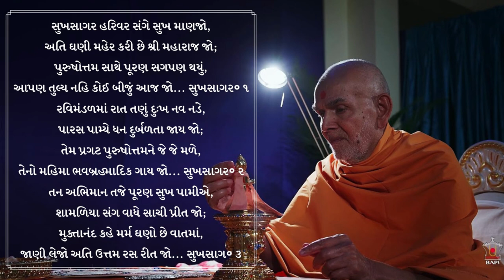Mohan Ne Gamva Ne Ichccho [with lyrics] ~ મોહનને ગમવાને ઇચ્છો માનની ~ Swaminarayan Kirtan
Swaminarayan Kirtan: Mohan Ne Gamva Ne Ichccho ~ મોહનને ગમવાને ઇચ્છો માનની ~ BAPS Kirtan With Lyrics

Swaminarayan Bhajan

Jay Swaminarayan 🙏

મોહનને ગમવાને ઇચ્છો માનની,

ત્યાગો સર્વે જૂઠી મનની ટેક જો;

પતિવ્રતાનો ધર્મ અચળ કરી પાળજો,

હરિચરણે રહેજો અબળા થઈ છેક જો... મોહનને꠶ ૧

વળી એક વાત કહું છું અધિક વિવેકની,

સાંભળ બેની તારા સુખને કાજ જો;

હરિજન સંગે રાખો પૂરણ પ્રીતડી,

ત્યાગો મદ મત્સર જૂઠી કુળ લાજ જો... મોહનને꠶ ૨

સુખદાયક તમે જાણો સુંદર શ્યામને,

અતિ દુઃખદાયક મન પોતાનું જાણજો;

મુક્તાનંદના નાથ મગન થઈ સેવજો,

સમજી વિચારી બોલો અમૃતવેણ જો... મોહનને꠶ ૩

સાંભળ બેની હરિ રીઝ્યાની રીતડી,

મોહનવરને માન સંગાથે વેર જો

સાધન સર્વે માન બગાડે પળ વિષે,

જેમ ભળિયું પયસાકરમાં -ઝેર જો... સાંભળ꠶ ૧

દાસી થઈ રહેજે તું દીનદયાળની,

નીચી ટેલ મળે તો માને ભાગ્ય જો;

ભવબ્રહ્માદિકને નિશ્ચે મળતી નથી,

પુરુષોત્તમ પાસે બેઠાની જાગ્ય જો... સાંભળ꠶ ૨

પ્રીત કરે પુરુષોત્તમ સાથે નિત્ય નવી,

દાઝીશ મા દેખી કે’નું સન્માન જો;

તો રીઝે રસિયો સુંદરવર કહાન જો... સાંભળ꠶ ૩

ધર્મકુંવરની રીત સુણી મનમાં ધરો,

તો તમે રહેશો મગન સદા હરિ સંગ જો;

પુરુષોત્તમને નથી કોઈ પર પોતાતણું,

પૂરણકામ ન રાચે કેને રંગ જો... કહાન꠶ ૧

કરુણાનિધિમાં કામાદિક વ્યાપે નહિ,

ઈર્ષ્યા માન તણો નહિ અંતર લેશ જો;

કડવાં વેણ કહે પોતાના દાસને,

ઔષધસમ આપે ઉત્તમ ઉપદેશ જો... કહાન꠶ ૨

જે જે વચન કહે સુંદરવર શ્યામળો,

સુખ ઊપજે તેમ કરવો શુદ્ધ વિચાર જો;

મુક્તાનંદના નાથ સદા સુખદાઈ છે,

એવું જાણી કરજો પૂરણ પ્યાર જો... કહાન꠶ ૩

સુખસાગર હરિવર સંગે સુખ માણજો,

અતિ ઘણી મહેર કરી છે શ્રી મહારાજ જો;

પુરુષોત્તમ સાથે પૂરણ સગપણ થયું,

આપણ તુલ્ય નહિ કોઈ બીજું આજ જો... સુખસાગર꠶ ૧

રવિમંડળમાં રાત તણું દુઃખ નવ નડે,

પારસ પામ્યે ધન દુર્બળતા જાય જો;

તેમ પ્રગટ પુરુષોત્તમને જે જે મળે,

તેનો મહિમા ભવબ્રહ્માદિક ગાય જો... સુખસાગર꠶ ૨

તન અભિમાન તજે પૂરણ સુખ પામીએ,

શામળિયા સંગ વાધે સાચી પ્રીત જો;

મુક્તાનંદ કહે મર્મ ઘણો છે વાતમાં,

જાણી લેજો અતિ ઉત્તમ રસ રીત જો... સુખસાગ꠶ ૩